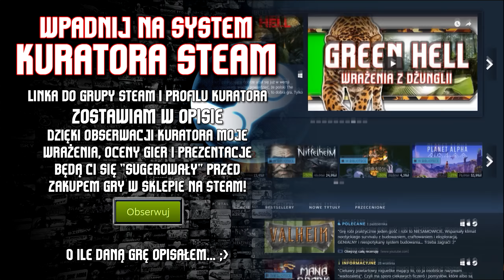🔥 Operencia: The Stolen Sun / Recenzja ulepszonego Legend of Grimrock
Cześć, ja jestem Brodaty, a przed Wami recenzja Operencia: The Stolen Sun.
🎯 Operencia: The Stolen Sun ➖ ➖ -3% z kodem BRODA
Dawno temu grałem w Legend of Grimrock, gierkę która w sporej mierze bazowała na ideach np. Eye of The Beholder. Operencia: The Stolen Sun przykuła moje oko od razu i... było bardzo warto. Ten tytuł zdobył mnie praktycznie wszystkim, a przed Wami recenzja Operencia: The Stolen Sun. Pierwsze, co na dzień dobry zachwyca to swobodna kamera dalej utrzymana w skokowej i turowej formie rozgrywki oraz dobra oprawa graficzna. Kolejne pozytywne sprawy w Operencia: The Stolen Sun to fabuła, klimat i uniwersum - dialogów jest sporo, czytania dodatkowych treści również, a całość upiękniają teksty naszej ekipy. Wszystko to w Operencia: The Stolen Sun bez nadmiaru, co powoduje, że rozgrywka i eksploracja dalej jest przyjemna. W sumie? Operencia: The Stolen Sun praktycznie nie ma wad.

⏩ WSPIERANIE ⏪
Koszt to 15 zł miesięcznie. Co otrzymujesz w zamian?
"Rosnącą" ikonkę przy komentarzach oraz na LIVE, dostęp do treści publikowanych tylko sponsorom (np. zapowiedzi nowych dużych materiałów) oraz rangę na Discord. Plany są na gadżety dla osób z długim stażem wspierającego!